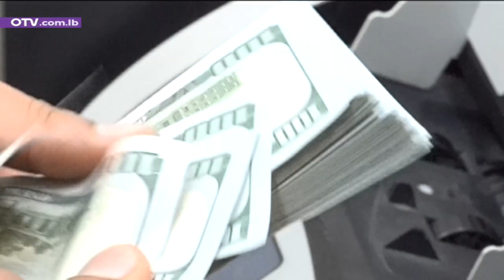موقف الكتل من اقالة سلامة